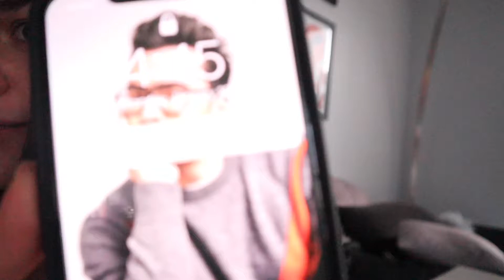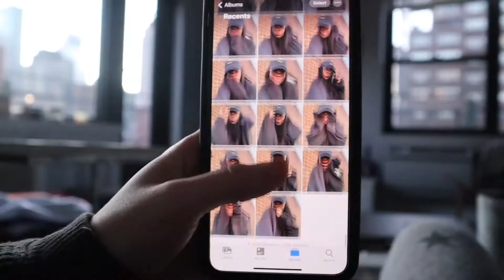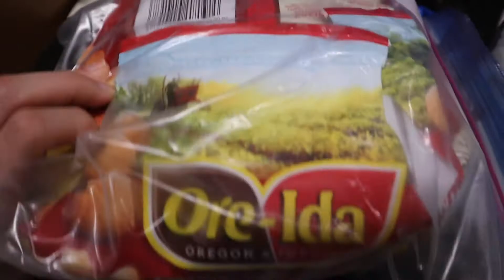VLOG | Dermaplaning and Cooking With Me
SURPRISE! new vlog :)

just wanna say i love you all so much! thank you for engaging with me on instagram recently. it means a lot to hear from you guys and just talk. you are all my friends xoxo

LINKS
Schick dermaplaning tool
iWalk portable charger